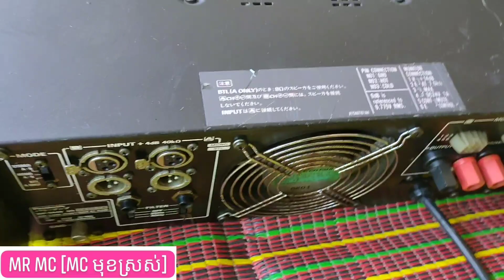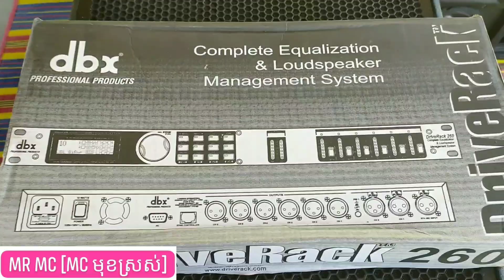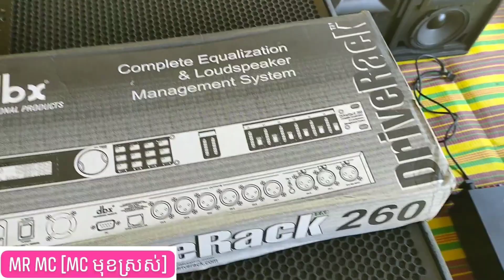The_Mini_Soundថ្ងៃនេះណែនាំបងប្អូនអោយស្គាល់សមាជិកថ្មីនិងចាស់របស់ខ្ញុំ(Amplifier & Crossover digital)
ថ្ងៃនេះណែនាំបងប្អូនអោយស្គាល់សមាជិកថ្មីនិងចាស់របស់ខ្ញុំ(Amplifier & Crossover digital)